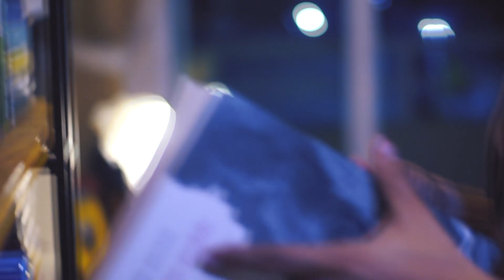A mediocridade conservadora das pequenas cidades - Cidadezinhas (John Updike)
John Updike talvez tenha sido o autor que melhor observou e descreveu a crescente classe média do Pós-Guerra nos EUA. Escreveu mais de 50 obras entre romances, contos e poesias. Hoje, nós vamos falar de um dos seus temas favoritos: adultério e a classe média das pequenas cidades, as "cidadezinhas".

Calcada nos valores morais e conservadores, essas cidades e seus habitantes orbitam em hipocrisias em meio ao véu da normalidade cristã. E a caneta de John Updike não deixou de escrever tão bem sobre o assunto, nem mesmo ao fim de sua carreira, como comprova essa obra de 2004, cinco anos da morte do autor.

ATENÇÃO 1: Seja um Doador Literário. Conheça nosso projeto de arrecadação de fundos para instituições de ensino.

Ficou curioso para ler o livro? Adquira através desse link e ajude o canal, sem pagar nada mais por isso

📫 CAIXA POSTAL 📦

Endereço de envio Seleção:
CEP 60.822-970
Fortaleza/CE

Texto, conteúdo e edição: Darwin Oliveira